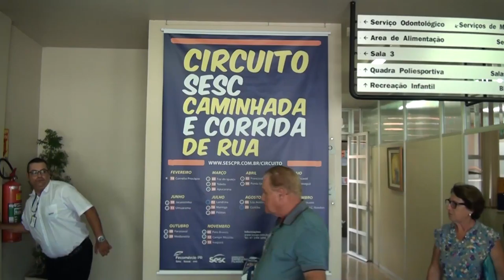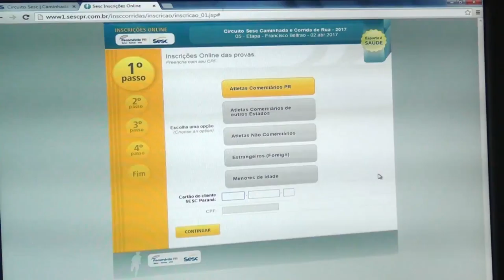Sesc abre inscrições para Corrida e Caminhada de Rua